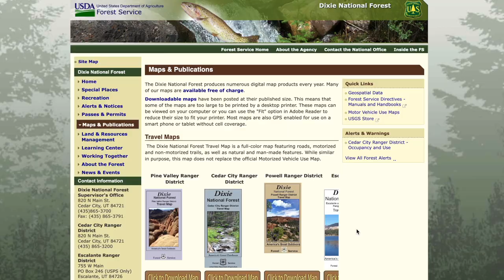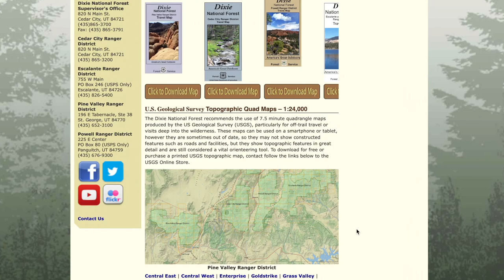How an Introvert Finds Free Camping In 2022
I don't much park in the city but when it comes to National Park free camping or BLM public land, this is how I do it. Plus I talk a bit about getting packages on the road.